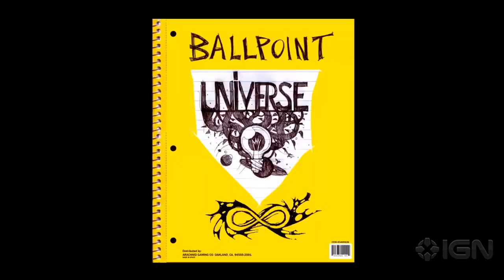Ballpoint Universe Infinite - Trailer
This indie shooter is now available on the Wii U eShop and features 16 missions.